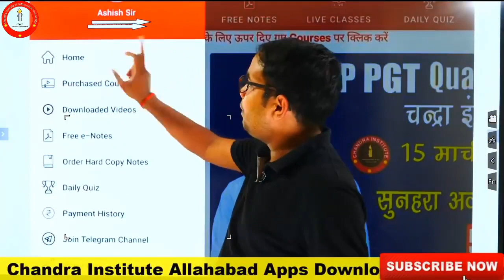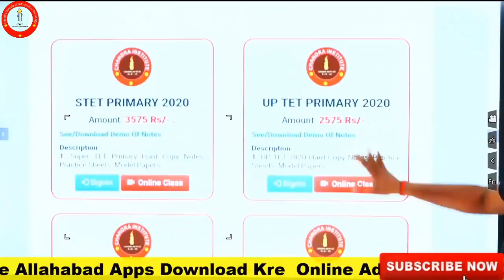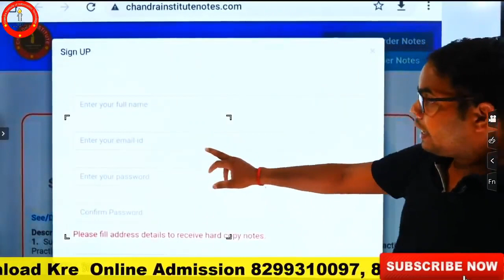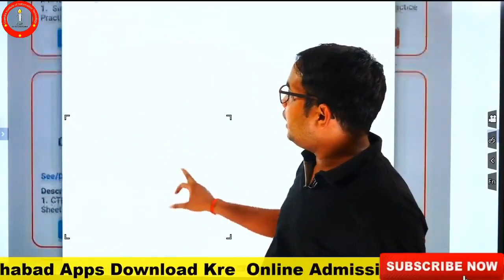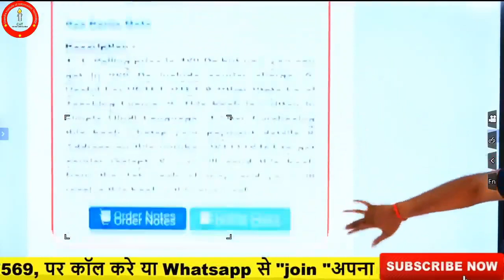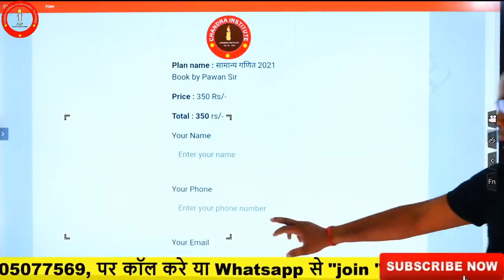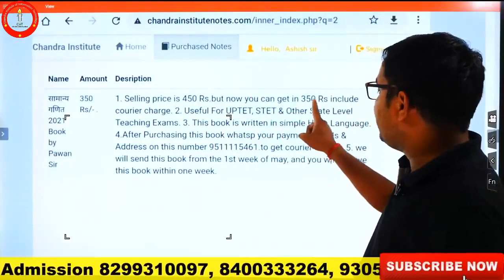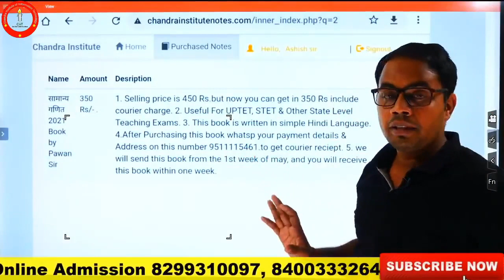Maths book कैसे खरीदें | Best book for Maths | Maths book in hindi by Pawan Sir book | Maths maker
Maths book कैसे खरीदें | Best book for Maths | Maths book in hindi by Pawan Sir book | Maths maker कैसे घर बैठे मंगाए?। Maths BOOK by Pawan Sir की बुक खरीदने का शानदार तरीका।

🔴Social Science🪔